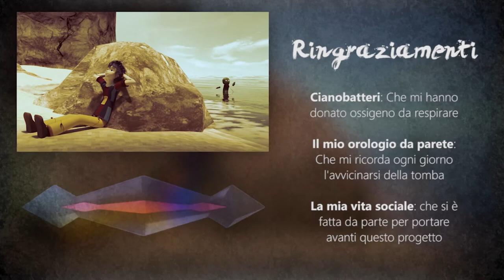CTFC - Ep【6 COMPLETO】CORPO DI MILLE CREPE!